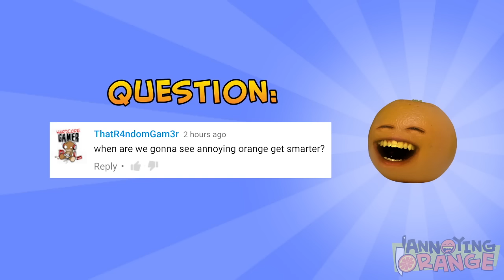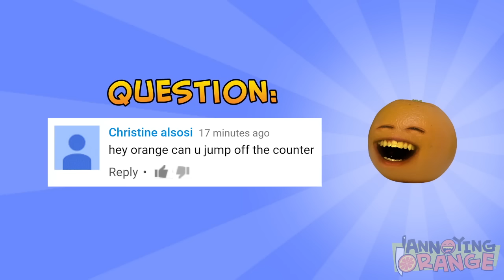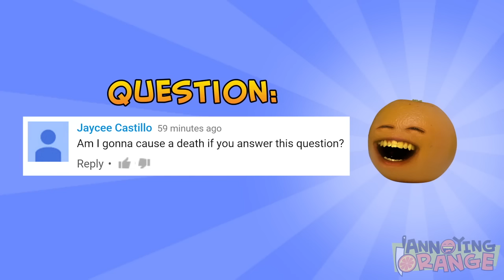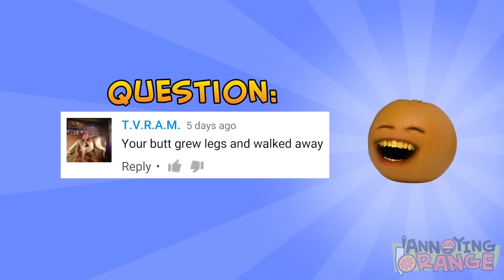Annoying Orange - Ask Orange #22: MARSHMALLOW'S GENDER DETECTOR!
KITCHEN CARNAGE MOBILE GAME!!!